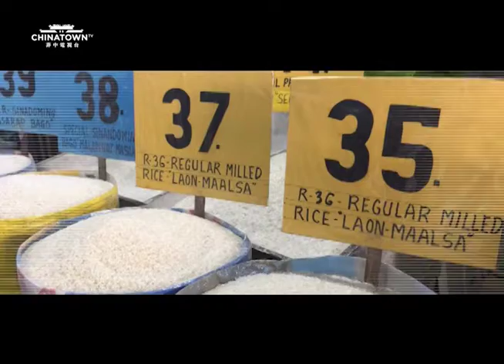Pandesal Forum at Kamuning Bakery Guest Ramon Lopez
Department of Trade and Industry…
Secretary Ramon Lopez shared in a Pandesal
Forum at Kamuning Bakery nitong nagdaang
linggo… how consumers and farmers will benefit from
the RA 11203 or the Rice Tariffication Act.